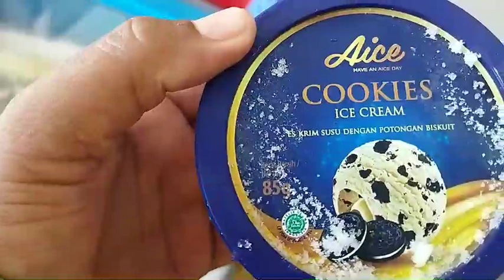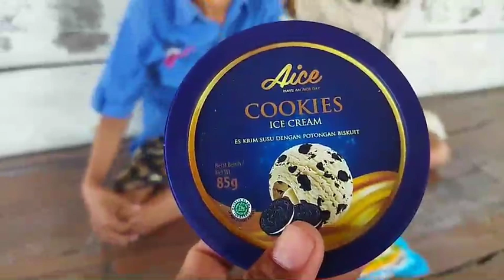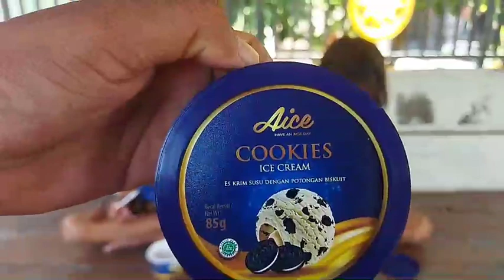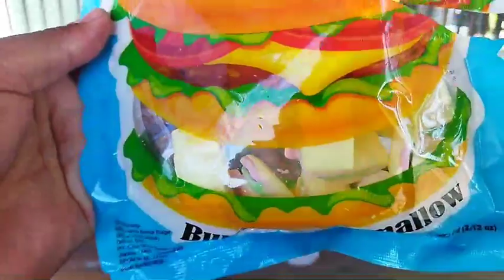DRAMA BORONG ES KRIM COOKIES OREO DAN PERMEN MALLOW DI INDOMARET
Terima Kasih Banyak kepada teman" semuanya yg sudah berkunjung di channel aku MUMTAZA tv dan jangan lupa di like, share and subscribe agar chanel aku tambah maju dan berkembang, dan bagi yang sudah subscribe aku doakan semoga gampang rezeki, panjang umur dan sehat wal afiat "Amiiin "